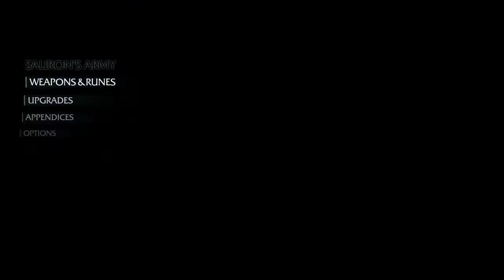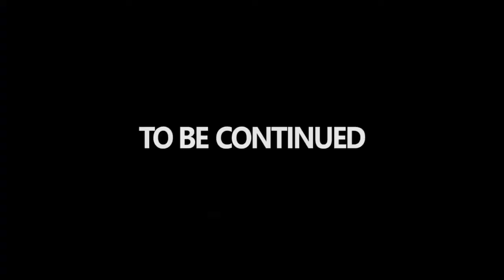Middle-Earth: Shadow of Mordor (Part 11) - Take Down The Warchiefs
Thank you so much for all the Likes, Favorites and Comments! Really helps a lot, and I love to read your feedback :D

Middle-Earth: Shadow of Mordor (Part 11) - Take Down The Warchiefs pt.1